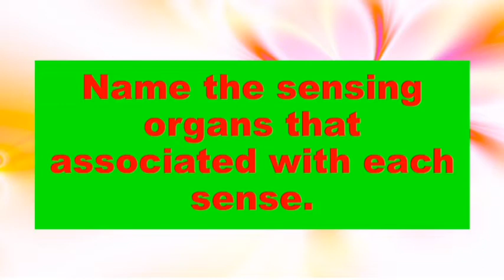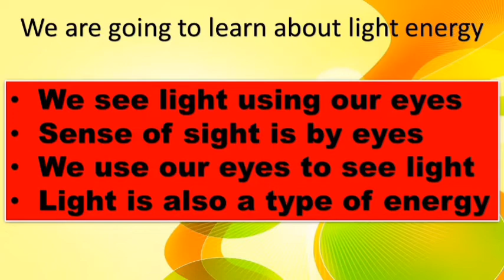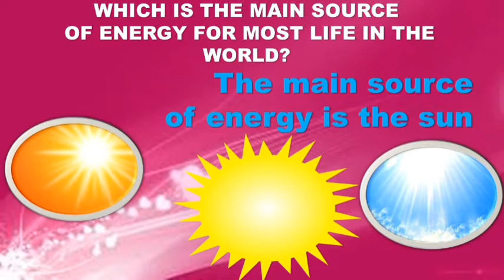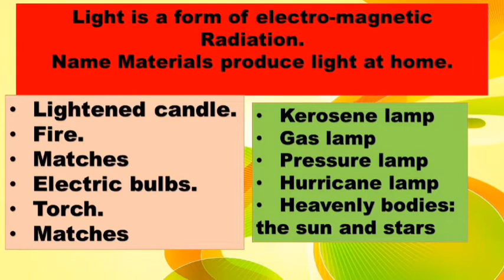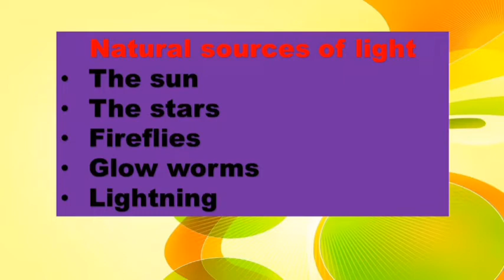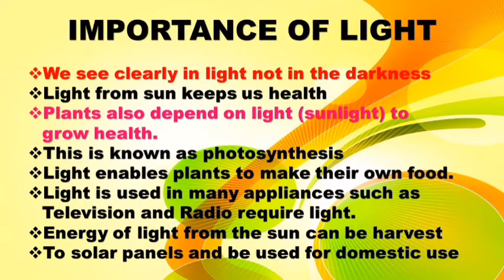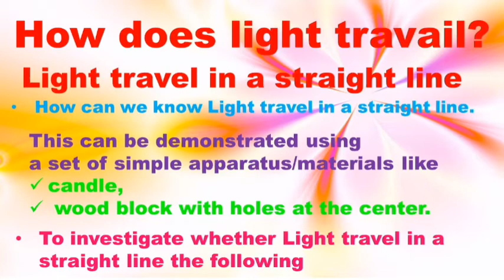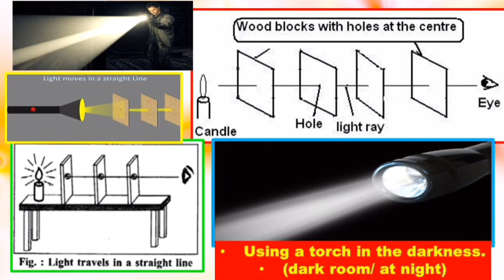LIGHT ENERGY//SCIENCE AND TECHNOLOGY// GRADE FOUR